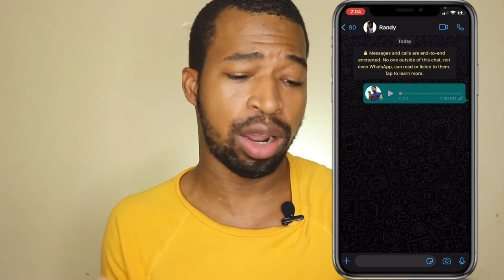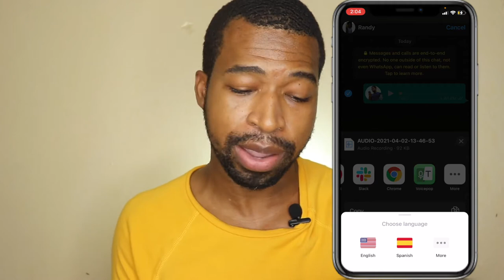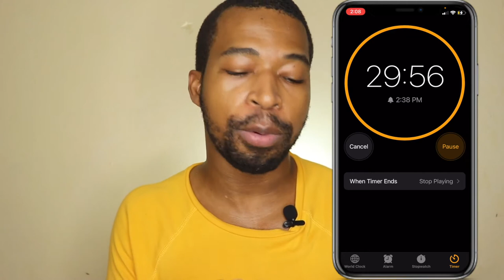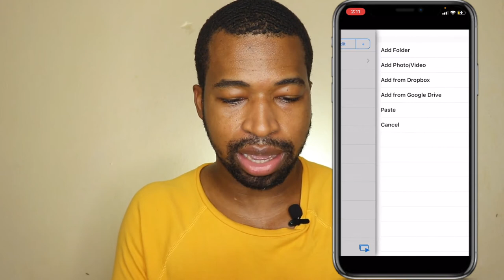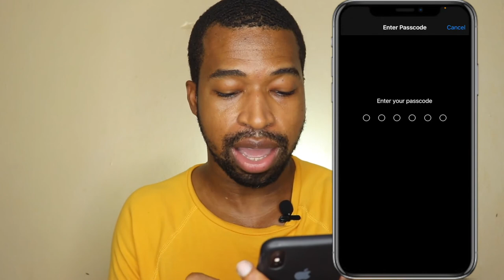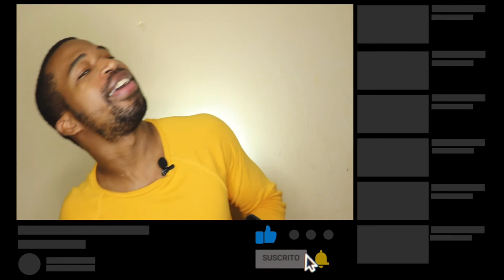Trucos para iPhone 2021 ( trucos iPhone 12 ) | Los necesitas !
Este video se trata de de Trucos para iPhone 2021 y trucos iphone 12 .  tambien Este video trata de Trucos iphone xr ¿Quieres sacarle el mejor provecho a tu iPhone X, iPhone Xs, iPhone Xs Max o iPhone Xr?, no te puedes perder este video en el cual aprenderemos los mejores Tips y los mejores trucos para iphone 2021

► BE MY FRIEND.

📷 EQUIPO:
⇢ Cámara : Canon t7i.
⇢ Programa para editar: Final Cut Pro.
⇢ Computador: MacbookPro 2017.